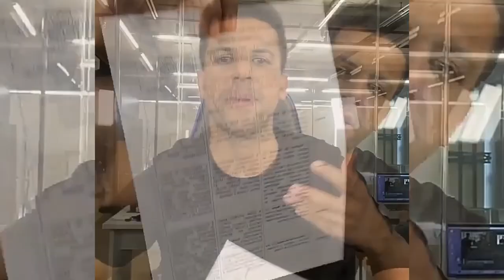8 PASSOS pra PASSAR na PROVA ORAL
8 PASSOS pra PASSAR na PROVA ORAL